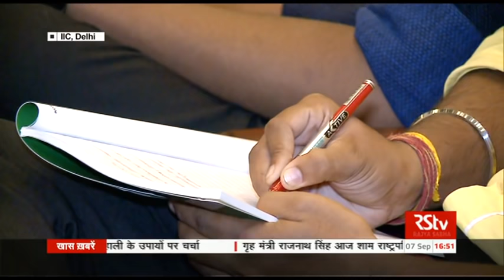Discourse on My Vision of India Part-1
A discourse by Journalist P Sainath